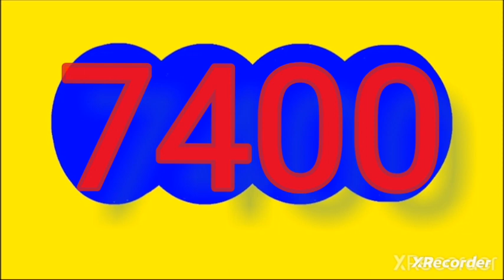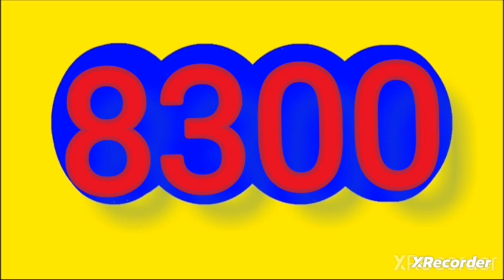RESULTADOS SORTEOS DE LOTERIAS Y CHANCES DEL martes 28 mayo del 2024 (actual)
RESULTADOS SORTEOS DE LOTERIAS Y CHANCES DEL martes 28 mayo  del 2024